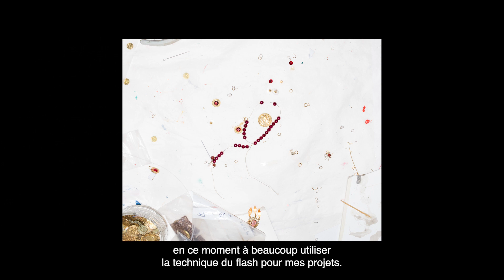Entretien avec le photographe RAFAL MILACH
Membre de Magnum Photos, le photographe et artiste graphique polonais Rafal Milach a été invité par l’Opéra national de Paris pour réaliser l’identité visuelle de la saison 22/23. Il évoque son parcours et sa pratique aussi plastique qu’elle est militante.